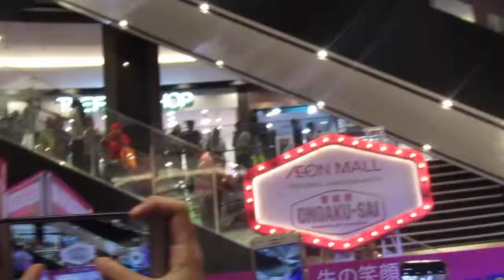Kahitna - "cantik" live at AEON Jgc